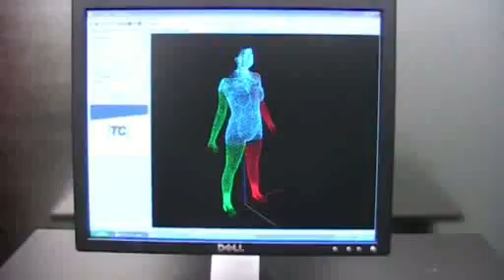3D Body Scanning at Marena, Powered by tc^2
Marena utilizes body scanning technology to validate pattern designs and grading for an optimum garment fit.